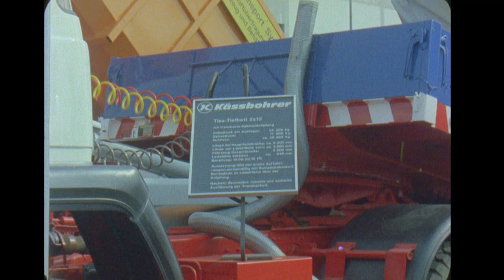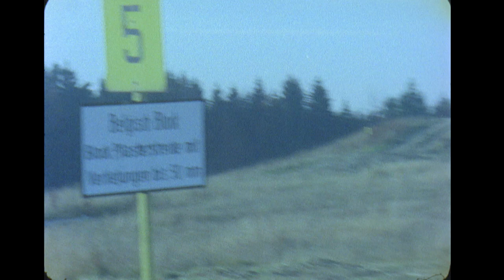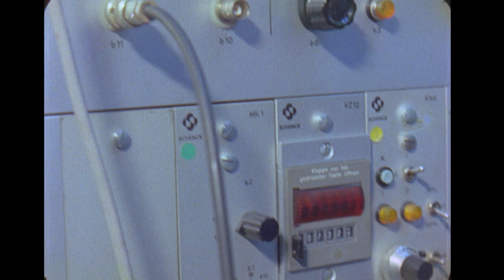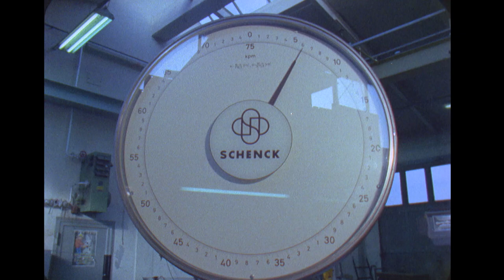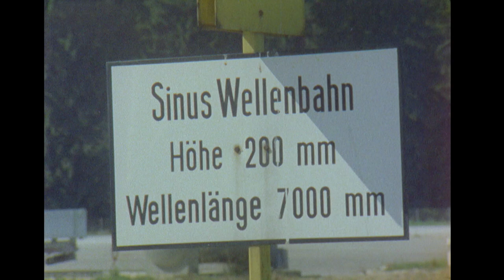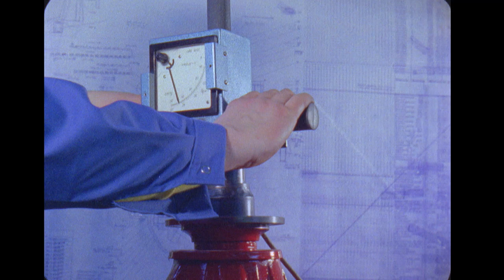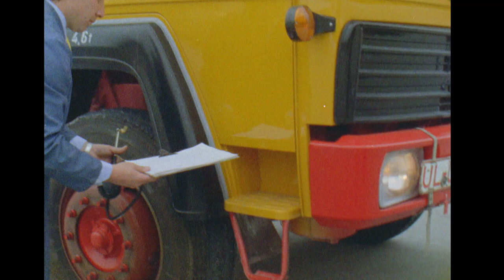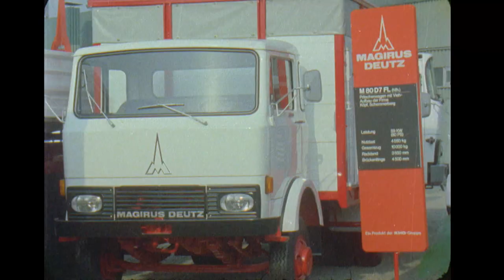Magirus-Deutz LKW - Konstruktion und Versuch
Magirus-Deutz Werbefilm um 1970. Einige Jahre später wurde der Hersteller von der italienischen IVECO Group übernommen. Damit ging das Kapitel "luftgekühlte Motoren" zu Ende. Vorgestellt werden im Film die Maßnahmen zur Qualitätssicherung, nicht zuletzt durch die intensive praktische Erprobung auf dem Magirus Testgelände in Ulm-Markbronn.
Die Grundlagen für die ausgereiften Magirus Konstruktionen werden im Ulmer "Design-Center" gelegt. Um 2015 wurde die Produktion schwerer Iveco-LKW in Madrid konzentriert. Mit alternativen Antrieben bekommt das Ulmer Werk in jüngster Zeit jedoch eine neue Bedeutung für High Tech LKW-Fahrzeuge (Stichwort NIKOLA). Das Magirus Werk im Ulmer Donautal ist überdies der Spezialist für Feuerwehr-Fahrzeuge im CNH Konzern. Inzwischen werden Feuerwehr Fahrzeuge auch auf den Chassis anderer Hersteller aufgebaut. Die Magirus Drehleitern sind legendär, sie genießen Weltruf!  Am Anfang stand die Erfindung der sogenannten "Ulmer Leiter" durch Firmengründer Conrad Dietrich Magirus.

Digitalisierung: protel Film und Medien, Ulm in Zusammenarbeit mit dem Verein RTG - Regionale Technikgeschichte e. V. , Ulm. Kontakt